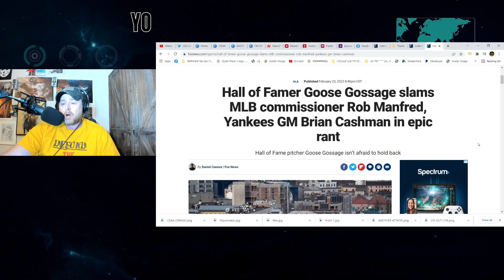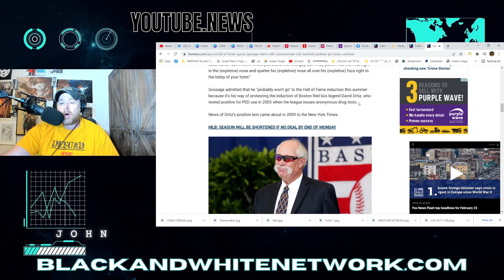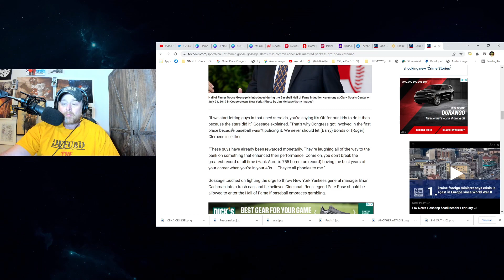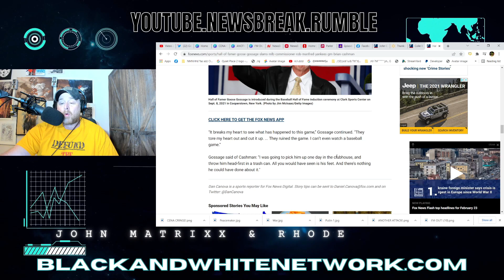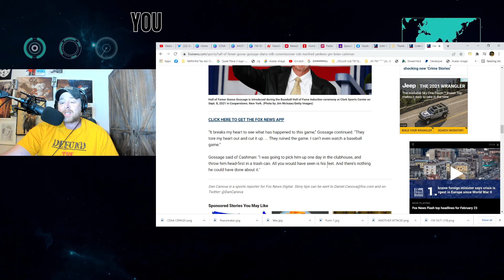Yankees & MLB LEGEND Goose Gossage DESTROYS Rob Manfred for LETTING David Ortiz in HOF!